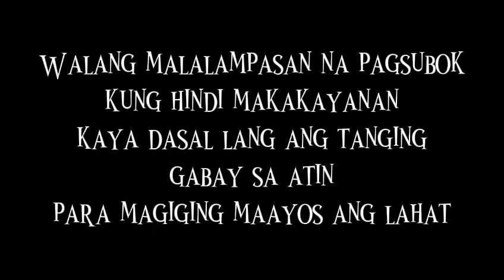Pinsalang iniwan ni BAGYONG ODETTE sa Bayan ko 😭🙏😥